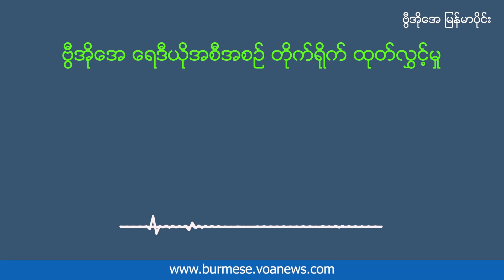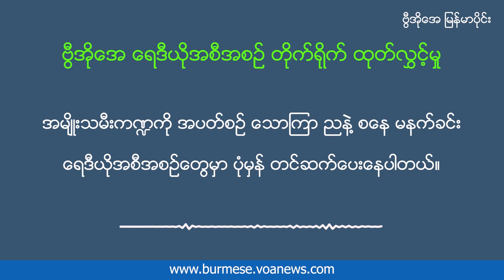စွန့်ပစ် ပလတ်စတစ်တွေနဲ့ အနုပညာလက်ရာတချို့ ဖန်တီးသူ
ယူကေနိုင်ငံ Bringhton မြို့က သူနာပြုဆရာမ Sammie Aplin ဟာ ကမ်းခြေတလေ ျှာက် စွန့်ပစ် ပလတ်စတစ်ပစ္စည်းတွေကို လိုက်လံ ကောက်ယူပြီး အနုပညာပစ္စည်းလေးတွေ ဖန်တီးပါတယ်။ ဘာကြောင့် ခုလို လုပ်ဖြစ်တာပါလဲ။ သမုဒ္ဒရာတွေထဲ စွန့်ပစ်ပလတ်စတစ်တွေ ဘယ်လောက်တောင် ရှိနေပါလဲ။ အမျိုးသမီးကဏ္ဍမှာ မခင်ဖြူထွေးက စုစည်းတင်ပြထားပါတယ်။

⁠burme1.global.ssl.fastly.net
⁠burmes1.azureedge.net
⁠729411.info